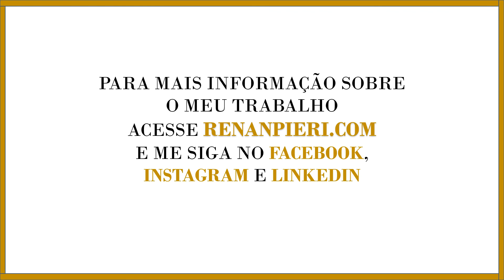Subsidiar a indústria faz sentido? | ECONOMIA COM CIÊNCIA #20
Olá, meu nome é Renan Pieri, sou doutor em Economia e neste episódio do Economia com Ciência eu comento sobre o papel da indústria no desenvolvimento econômico e sobre a estratégia de desenvolvimento baseada na indústria.

Links citados
Murphy, Shleifer and Robert W. Vishny in 1989

Gostou? Compartilha, curta o vídeo e deixe seu comentário.

Minhas redes

Sou doutor em Economia e professor de Economia da Escola de Administração da Fundação Getúlio Vargas (FGV-SP). Criei este canal para dividir com você alguns conceitos básicos de economia e resultados de avaliações de políticas públicas, dentre outros temas de interesse. Acesse o meu site ou me contate por e-mail para mais informações sobre palestras e consultorias e a respeito de minhas públicações acadêmicas.